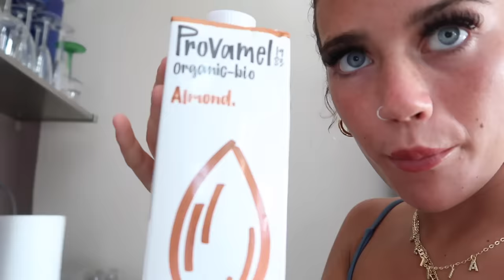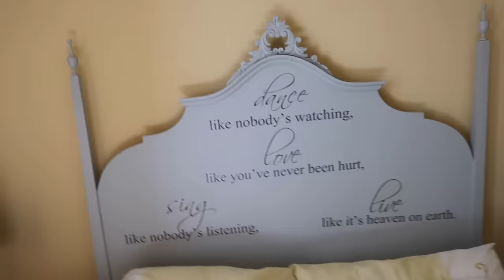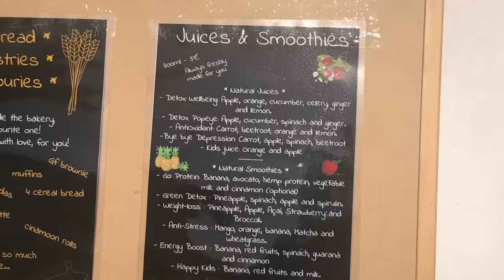hot girl summer: portugal edition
also the villa is called Casa Velha in Aljezur on Home and away if u want to stay in it xxx